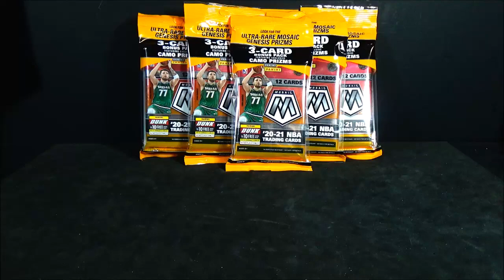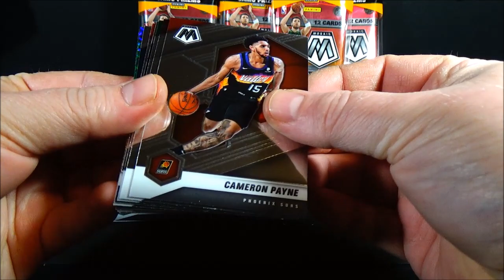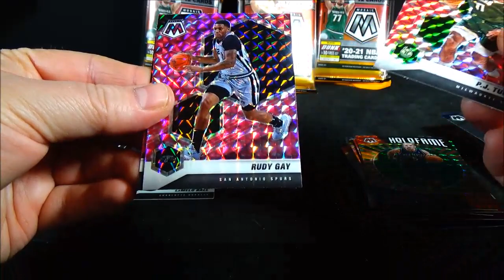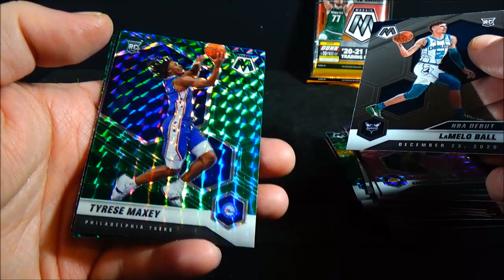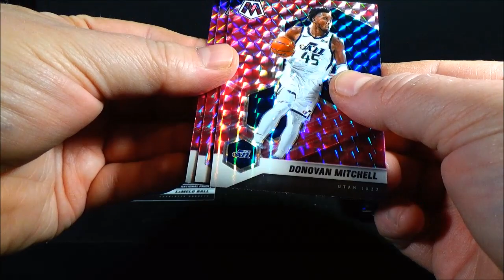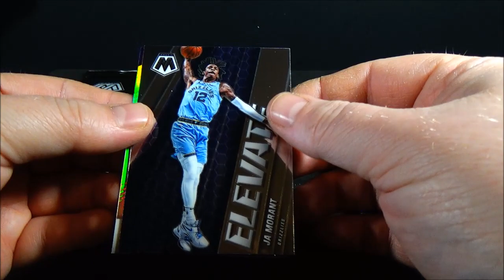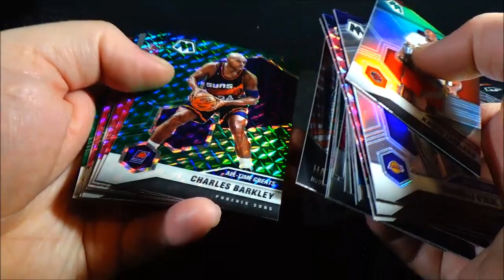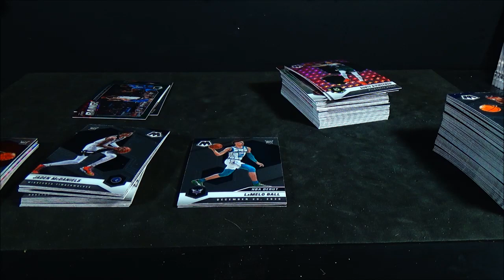2020-2021 Panini Mosaic Basketball 6 Cello Pack Rip!